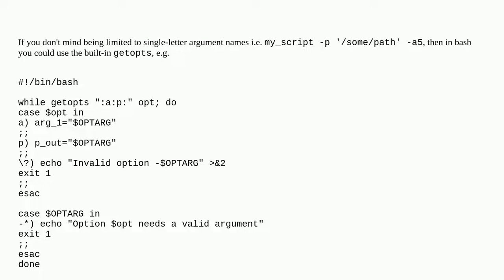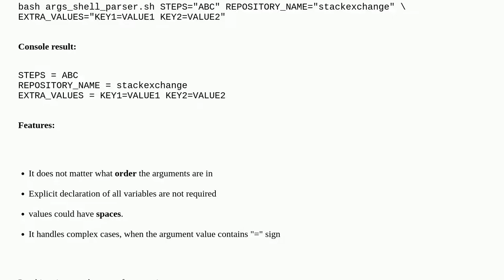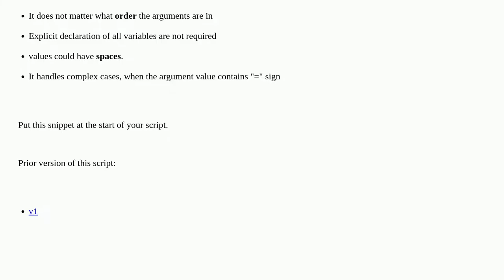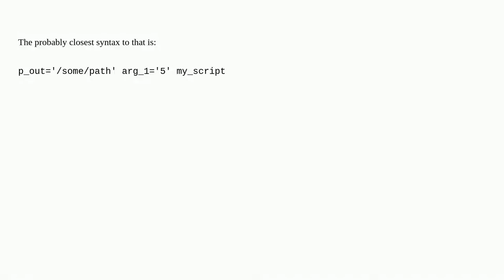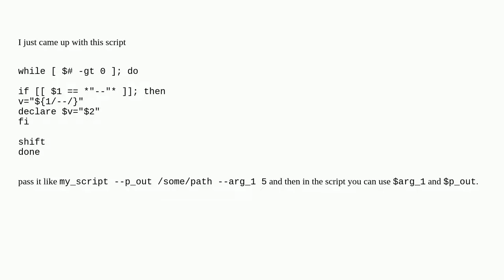Passing named arguments to shell scripts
A special thanks goes out to the community

  arguments zsh shell-script bash